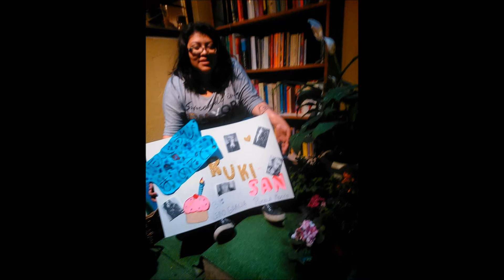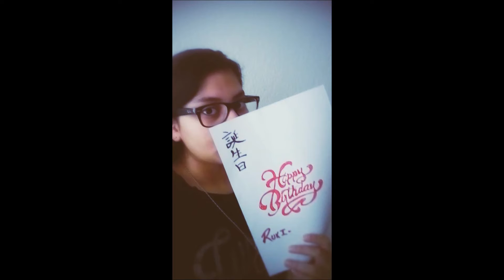Happy Birthday Ruki-san!